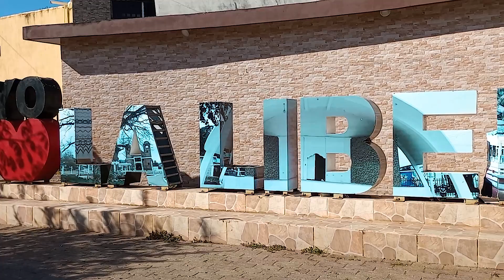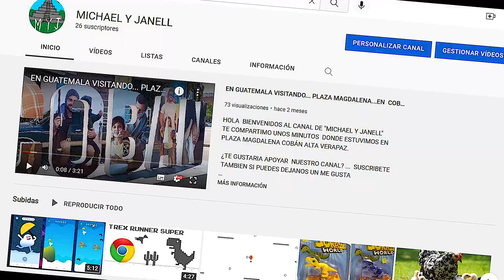Parque La Libertad el Petén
Amigo Visitamos este Legar, Muy Bonito, es amplio, para Jugar y Distraerse con la Familia. ¡
¿Te Gustaría Ser Parte de Nuestro Canal?
Mil Gracias a los que se han Suscrito, Cada día Seguimos Creciendo.